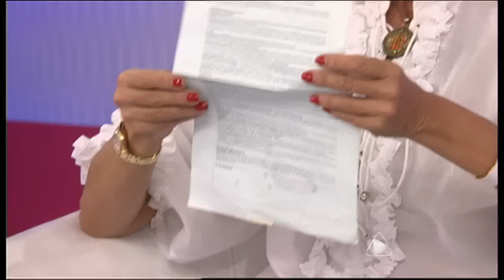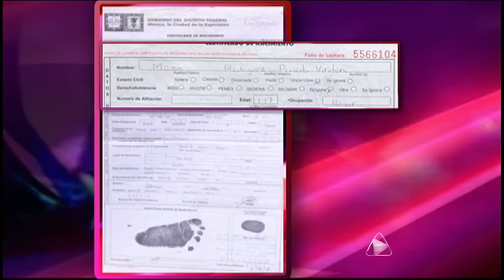Laura - "La obesidad destruyó mi vida"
16 de Enero de 2012.